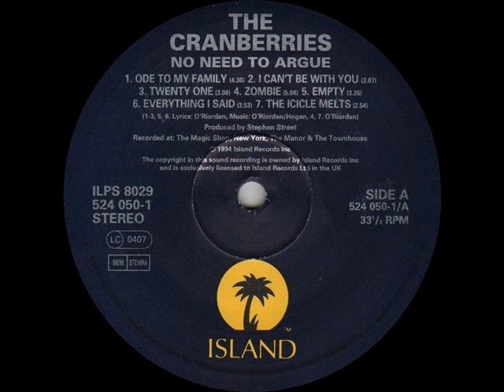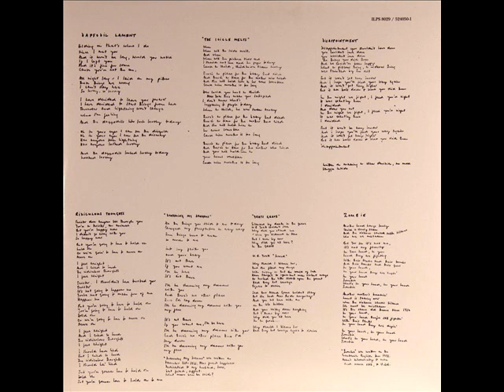The Cranberries - Zombie © Vinyl Rip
The Cranberries - 1994 - No Need To Argue
. ♥ Zombie ♥ .

In your head they are cryin'

Zombie, zombie, zombie
What's in your head, in your head
Zombie, zombie, zombie

It's the same old theme since 1916
In your head
In your head they're still fightin'
In your head they are dyin'